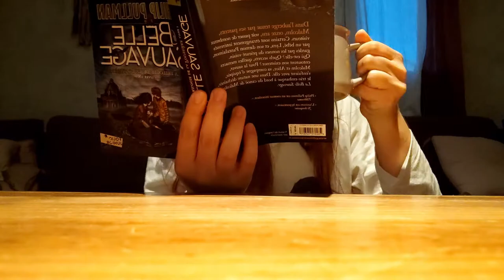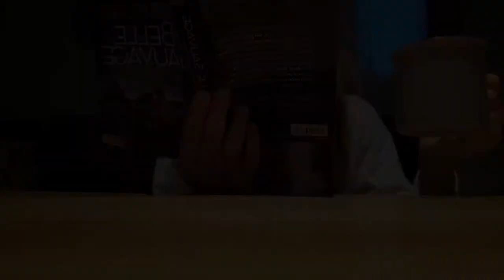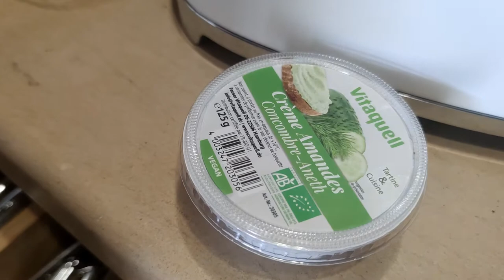VLOG 24h dans la peau d'entrepreneuses | Cécile et Léa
Aujourd'hui on partage une grosse journée de boulot avec vous, pour que vous puissiez suivre l'avancement de notre projet et avoir un petit aperçu de certaines de nos journées. J'espère que cela vous plaira 😉

*~~ MUSIQUE ~~*

I N S T A G R A M : @_cecilea_
T I K T O K : cecilea
G R O U P E F A C E B O O K: "Si tu aimes les cosmetiques 🌸"

DES BISOUS ♡
Cécile & Léa
Expertes Dermocosmétique